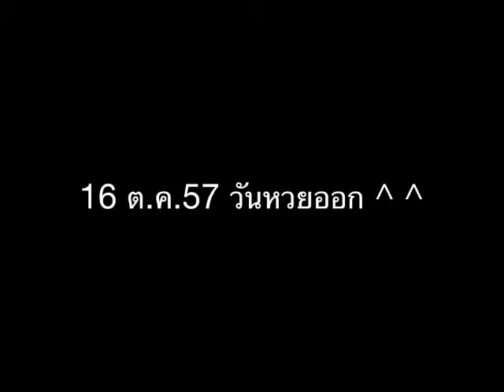Police fitness By คำยี่